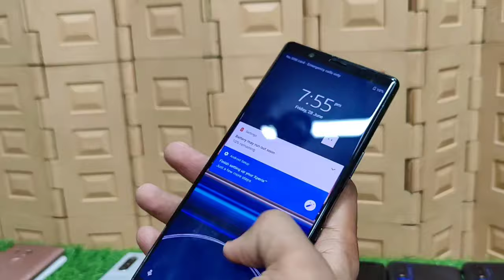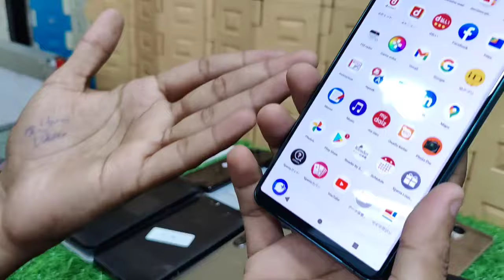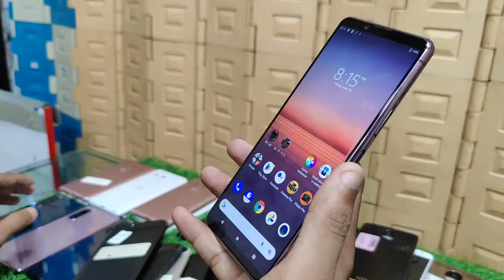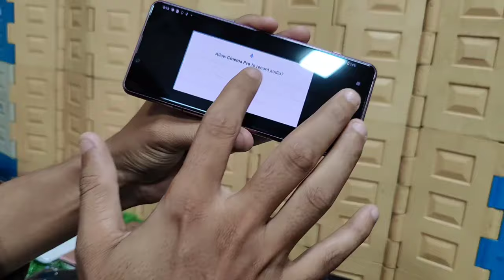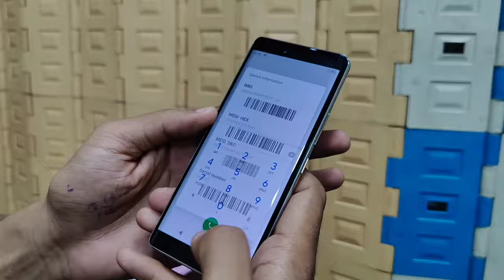Japanese Arrows Rokoten Gaming mobile Sony Xperia 5 Mark3 Cat American||Technical Gossips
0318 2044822 Star city mall shop 323

COD k liye is number pr rabta karen ye bhai krte hain COD
Maloom kr lijiye in se ho skta hai deal ban jaye unse apki